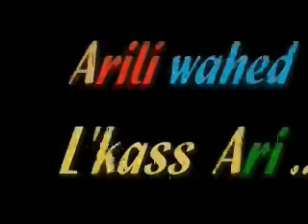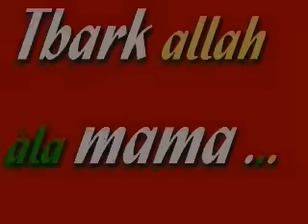Hamid Bouchnak feat L'Hamdaouia "Al Kass Hlou" Clip'exclu حمـيد بـوشنـاق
Télécharger tout l’album . لتحميل وإستماع الألبوم